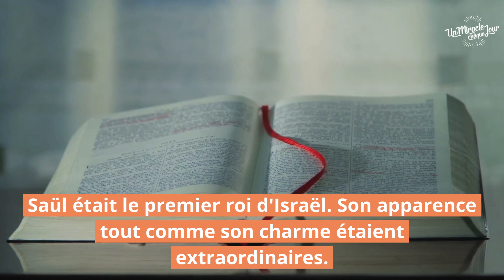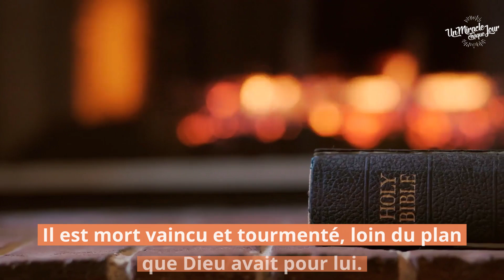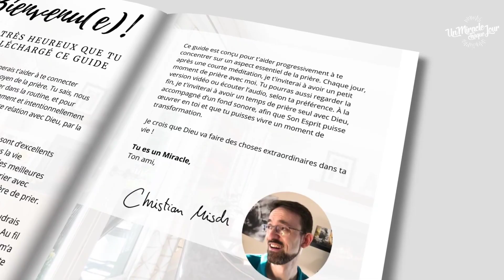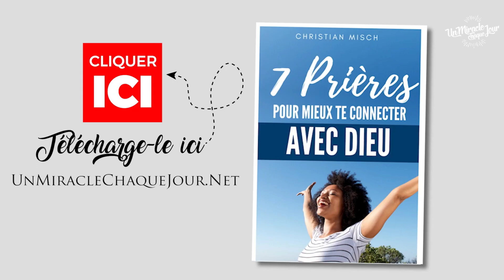😘📱 As-tu fait ton selfie ? « Un Miracle Chaque Jour avec Christian Misch »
Te préoccupes-tu des apparences et de ce que les autres peuvent dire ? Nous cherchons tous, dans une certaine mesure, à être… (lire la suite)

J'espère que cette vidéo te plaira. Si c'est le cas, merci de me laisser un commentaire. Un Miracle Chaque Jour, c'est reparti et tu es invité(e) à faire partie de l'aventure... Clique simplement sur le lien suivant pour découvrir la nouvelle version et t'inscrire gratuitement. 🚧 L'inscription est nécessaire pour le recevoir !